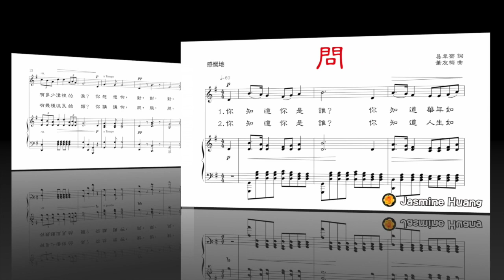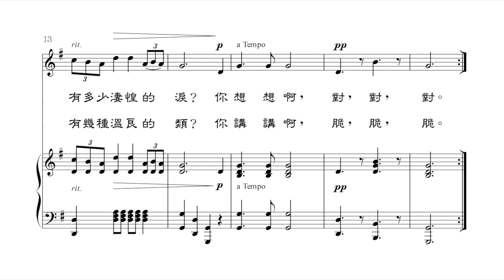問，蕭友梅 曲，易韋齋 詞，鋼琴伴奏